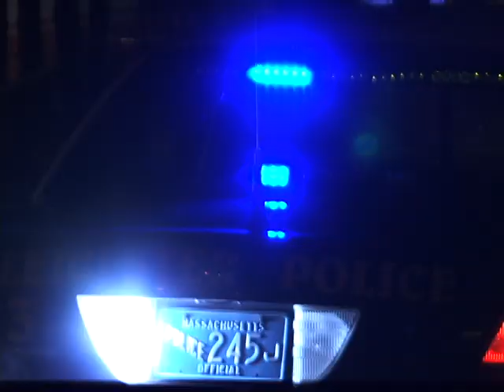TT unit crashes thru living room in Leicester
Shortly after 5pm on Monday Oct 19th, 09 a car went through a stop sign and collided with a tractor trailer at the intersection of Stafford and Auburn Sts. This caused the driver of the TT unit to lose control and crash into a single family residents, completely burying the cab in the living room.

Nobody was home at the time of the crash and surprisingly there were only minor injuries.